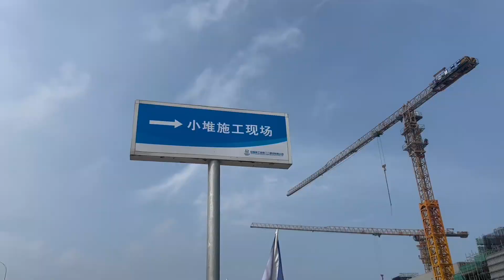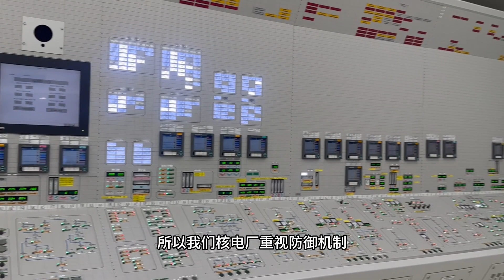VLOG丨大国底气从“核”来？打卡“充电宝”核电站玲龙一号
3月27号，记者来到海南昌江，打卡了“玲龙一号”建设现场及海南核电科普展览馆，亲身感受了核电站在工业领域，是用安全性来评价先进程度的。